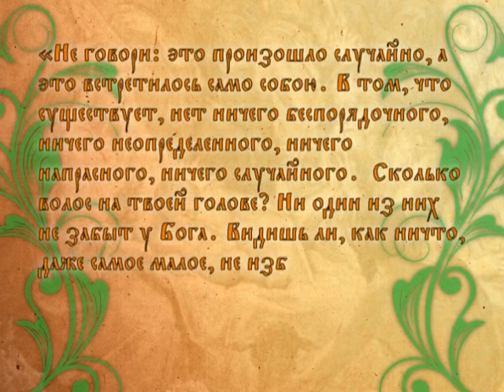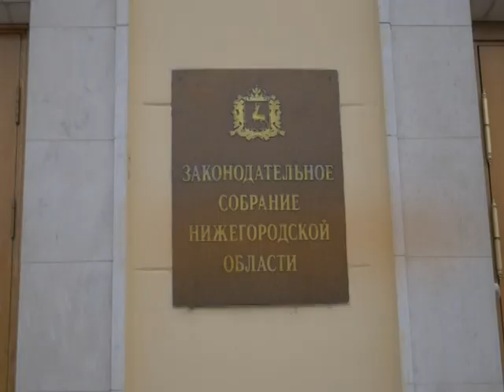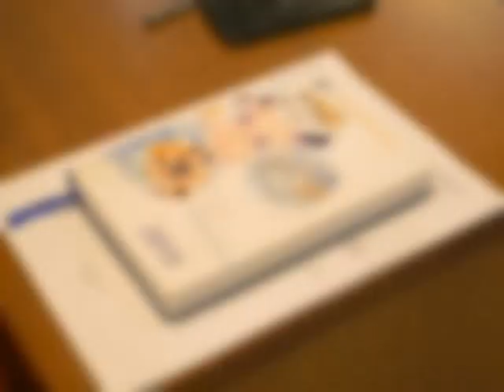Городецкие узоры выпуск №12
от 18.11.15г.